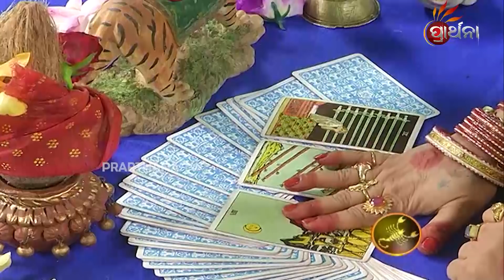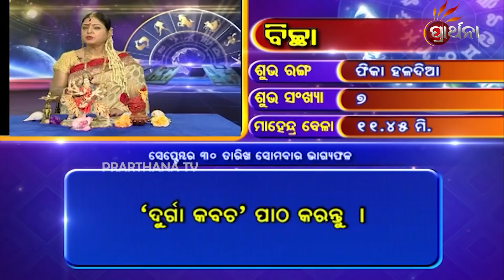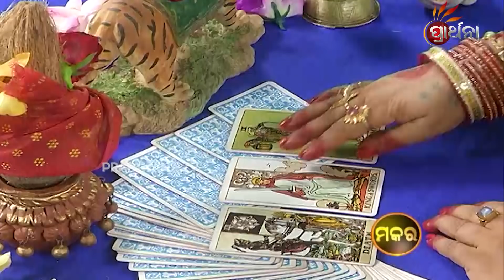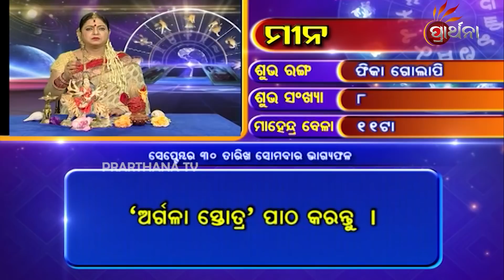"Bhagya Bhabisya | 30 Sep 2019 | Daily Horoscope | ଦେଖନ୍ତୁ ଆଜିର ଦିନଟି କେମିତି କଟିବ "